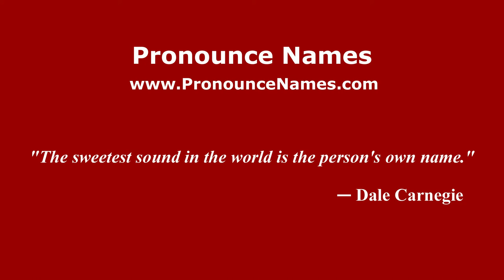How to Pronounce Rouch - PronounceNames.com